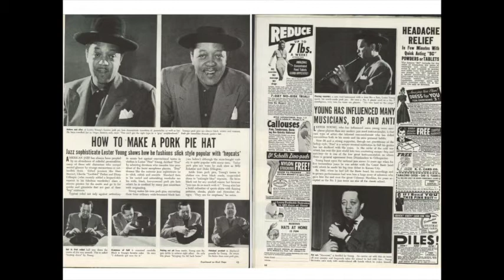Príbehy jazzu - 23.4.2014 - Lester Young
Lester Young bol zrejme ten najosobitejší jazzman v celej histórii tohto hudobného štýlu a okrem jeho špecifickej osobnosti bol zrejme druhým najdôležitejším tenorsaxofonistom vo vývoji jazzu a jeho hra priamo ovplyvnila saxofonistov, ktorí vytvorili a preslávili bebop, ako napr. Charlie Parker, Sonny Stitt, Sonny Rollins...
Jeho osobitý štýl hrania bol priamym protikladom otca tenorsaxofónu Colemana Hawkinsa a každý saxofonista, ktorý vyšiel na scénu po 30-tych rokoch bol priamo ovplyvnený aspoň jedným z nich.
Záznam z prvého kola Príbehov jazzu o Lesterovi Youngovi si môžete vypočuť tu.